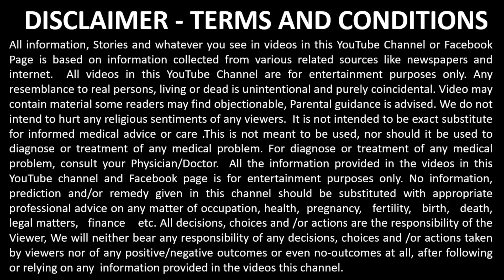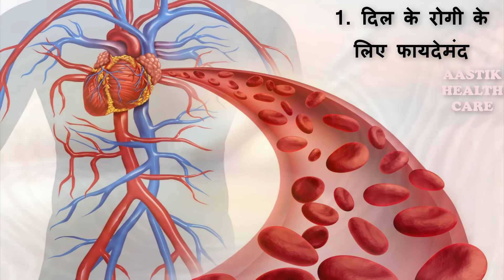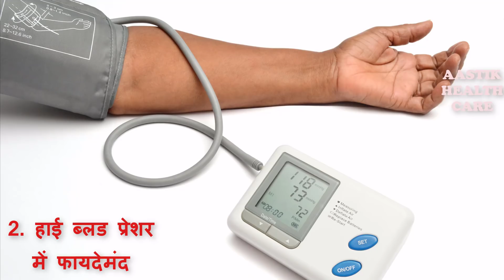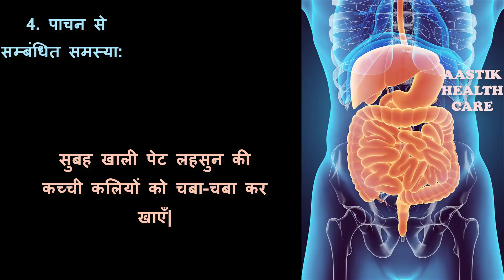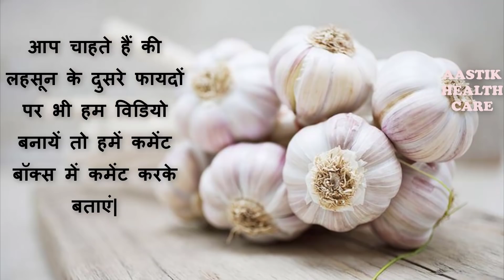रोज कच्चा लहसुन खाने से शरीर के साथ जो हुआ जान कर हैरान रह जाओगे | Amazing Health Benefits of Garlic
What happen when you eat garlic on an empty stomach? Garlic is extremely super natural pill for so many diseases. People never takes garlic seriously but after a long time they understand the benefits of garlic because of organic interest. Garlic behaves in a good way that helps our body to fight. Let’s know the amazing facts and benefits of Garlic and lets know how to consume it.

ALSO WATCH:
विदेशी रोज़ पी रहे भारत का गोल्डन मिल्क (गज़ब के फायदे) बनाना सीखें और रोज़ पियें| Golden Milk Benefits